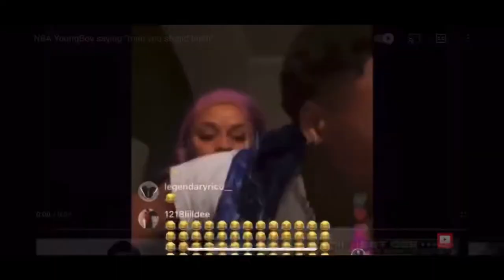Homecoming Weekly Vlog Palo Dura High School 2k21💥💕